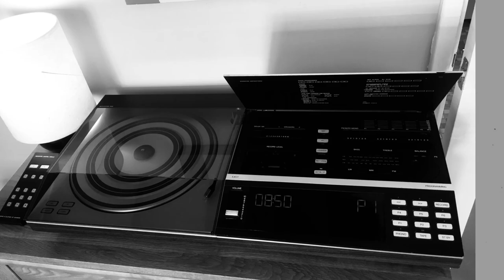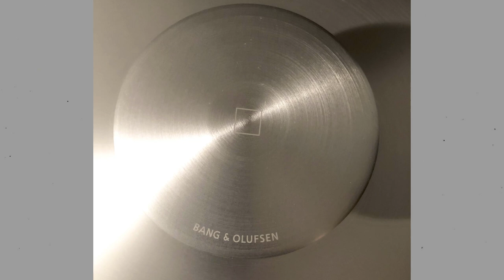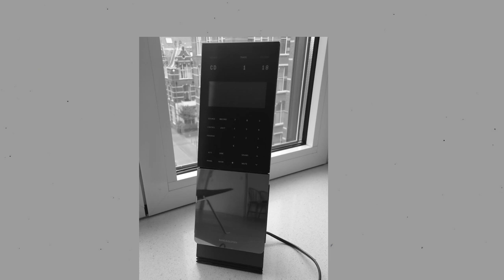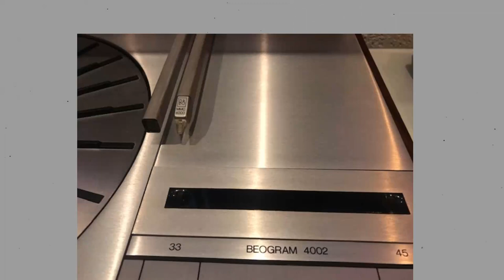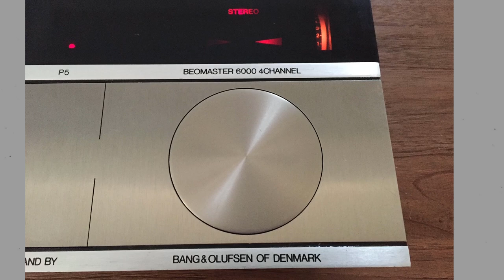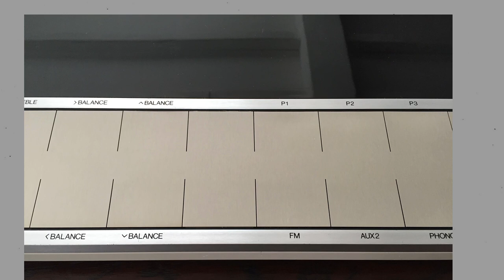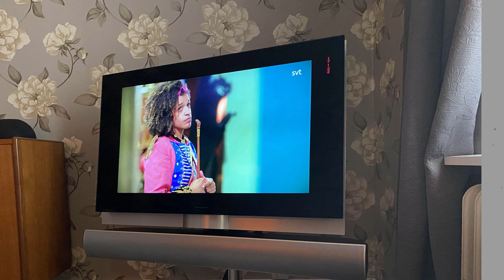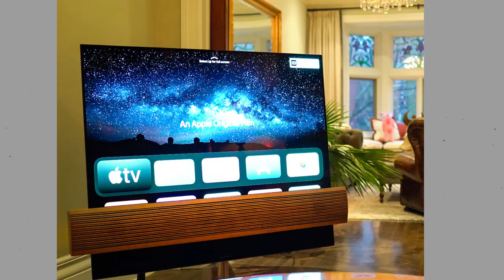The most beautiful Bang and Olufsen products of all time - which is your favourite B&O picture?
Thanks to everyone who sent in photos of their favourite Bang and Olufsen products - the results are in!  Steve from Sounds Heavenly takes a look at at some of the most photogenic products that Bang and Olufsen have produced during the past 95 years.  This video showcases well over 100 of the photos sent in by viewers of this channel.

Please feel free to give your feedback in the comments below, or you can submit your own Bang and Olufsen product photos by email to

When he isn't on YouTube, Steve makes the cables that connect Bang and Olufsen - please for lots of cables, good ideas and friendly advice!

You can see the full range of photos from this challenge via my YouTube Community page, on Instagram or on Twitter

You can purchase Bang and Olufsen products directly on Bang & Olufsen's

If these videos have helped you to enjoy your Bang and Olufsen products, please consider buying Steve a coffee - many thanks!

Steve is a Brand Ambassador for Bang and Olufsen as a member of the Bang and Olufsen Collective